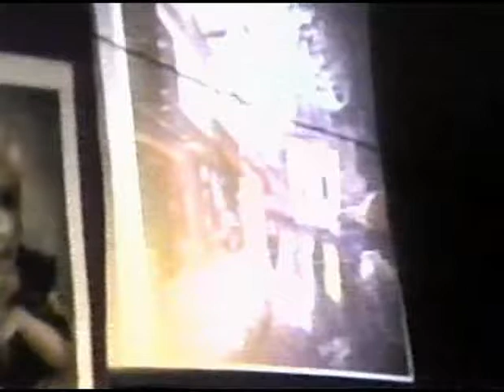The Keaner Eye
Written and Directed by Charles Schneider
Starring Gregg Gibbs as Walter Keane
Hilary Cummings as Margaret Keane
Charles Schneider as The Art Historian/Narrator

Performed on Saturday August 13th, 1989
TROUPER'S HALL - Los Angeles, California